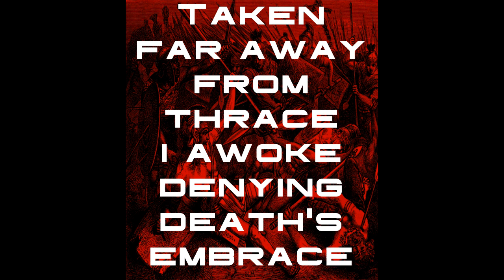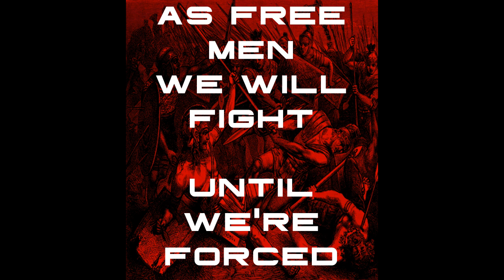Iniquitous - Bloodforged Vengeance (Official Lyric Video)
Rising in the dead of night
Awakened by a wretched sight
We saw the Romans storm to take their thralls

We sustained their blows and spilled their blood
But were overwhelmed by the growing flood
Of the Legion closing in like hungry spiked walls

Taken far away from Thrace
I awoke denying death's embrace
Inside a dungeon at the edge of Rome

I found myself surrounded by
More slaves, but armed and weaponized
These captives proclaimed the Ludus their home

The arena brought a world of nightmares to life
With the crowd staring at me with famished eyes
Waiting, praying for my harrowing demise

They shout for blood, I gave their fill
Their thumbs turned down, I delivered the kill
Deafening cheers proved desperate delight
We trained our bodies and our minds
Conspired escape from dreary, grim confines
Together, we would depart this oppressive site

The time had come, we prepped our plan
Armed with knives or fisted hands
We killed our masters beneath the veil of night

I led the ludus purgings with my own hand
Rescued and trained slaves in a liberated land

Seventy thousand warriors at my command
On Mount Vesuvius, we made our stand

Made our stand

Rome's endless sieging legions kept our bloodlust fed
As they choked upon the scent of their own dead
When they finally pushed us back, we still saw only red
As free men, we will fight until we're forced to our eternal bed

Bass/Vocals: Greg Pickett
Guitar/Keys: Brandon Reifinger
Guitar: Chip Wilson
Guitar: Adam Cline
Drums: Mike Hart

Lyrics by Adam Cline
Video/Graphic Art by Hagalaz Hearth Productions
Produced by Doug at The Bitter Roost